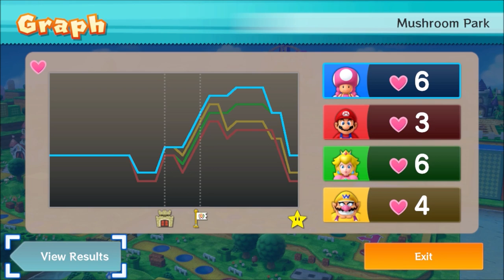Shroomette Park Chaos!!! - Mario Party 10 (as Toadette) Episode 88